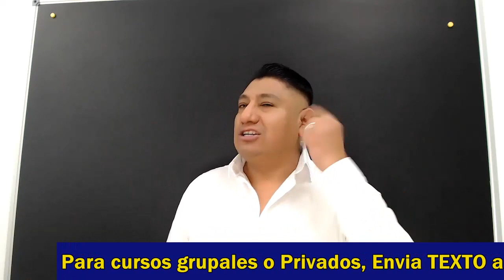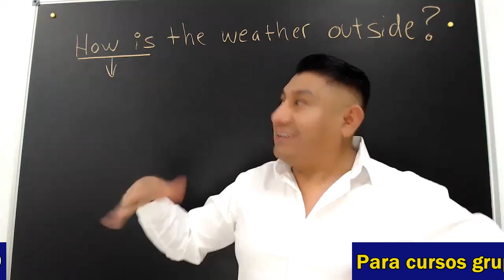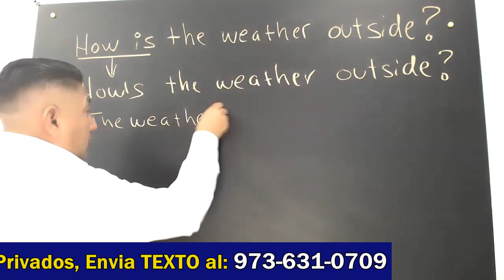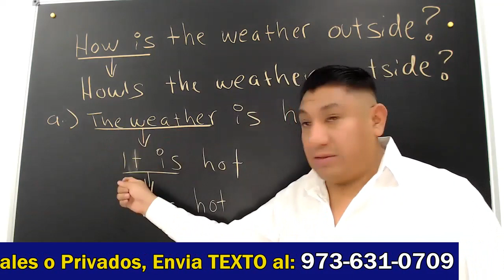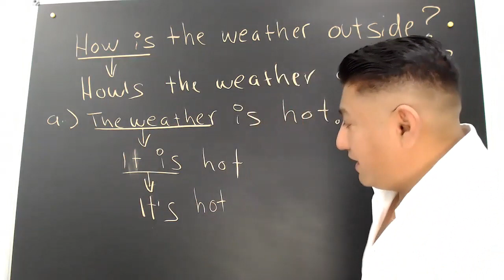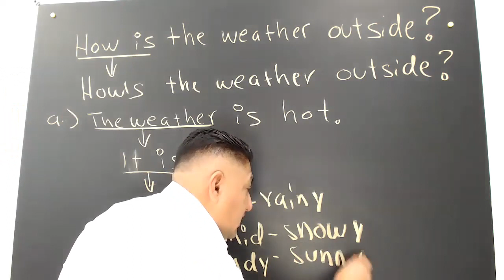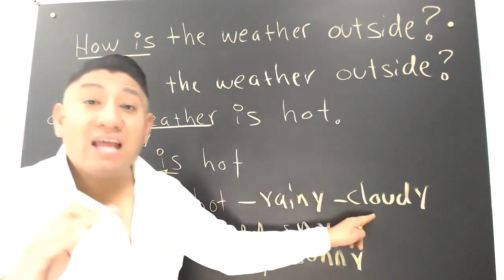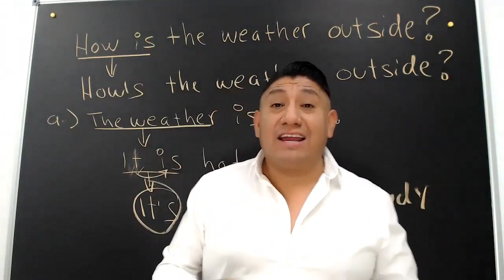Ciudadania Americana 2020/ How como esta el clima ?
En tu entrevista de ciudadania Americana el oficial de inmigracion te podria preguntar ciertas preguntas que quiza nunca pensaste posible en tu entrevista de ciudadania en la cual mayormente pensamos que solo ciertas preguntas no haran.  Saber como responder una pregunta acerca de clima es una pregunta super comun el dia de tu cita de entrevista de ciudadania Americana 2020.

Ubicacion: 701 Main Ave Passaic New Jersey.
Te podemos  preparar para tu cita de ciudadania ya sea en nuestra institucion o en linea con cursos personalizados..
Locacion : 701 main ave Passaic New Jersey, 07055